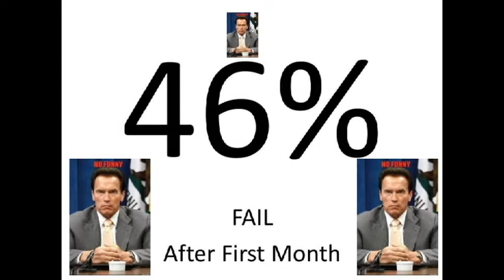New Years Resolutions... and SEX?!?!?!?!!!!?!?!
ACHIEVE YOUR NEW YEARS RESOLUTION!
If you're gonna be a turd, go lay in the yard :)